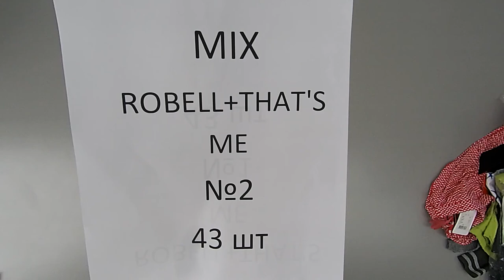Женский сток Robell+THAT S ME лот №2 43шт 12 5 евро шт